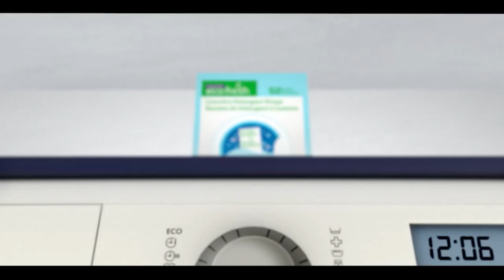Pakistan News Bulletin with Uzma Arif - December 6, 2022